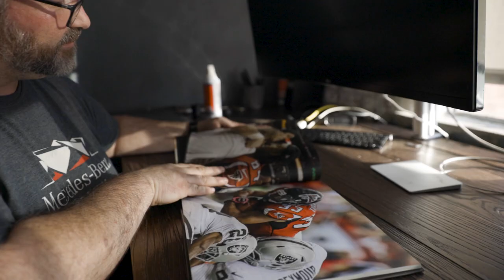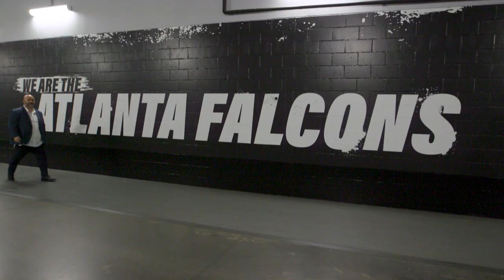Michael Benford (Atlanta Falcons, Atlanta United FC) | Full Sail University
For more than 15 years, Michael Benford has helped elevate brand awareness for professional sports and entertainment organizations around the country. After graduating, he landed a position as a graphic designer at Ignite Sports, where he contributed to the design and maintenance of 13 NFL team websites, including the Atlanta Falcons and New York Giants. In 2002 he joined the Falcons as their first in-house designer and rose through the ranks to become the organization’s manager of creative services in 2007. As a photographer, Michael has traveled to countries like Cuba and China to hone his craft and indulge his love of visual storytelling. Currently, he is the creative director of Arthur M. Blank Sports and Entertainment, the rebranded parent company of the Atlanta Falcons, Atlanta United FC, and Mercedes-Benz Stadium. He oversees a team of creative professionals working to advance and execute initiatives for the organization and its brands.